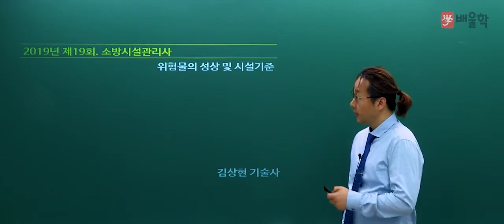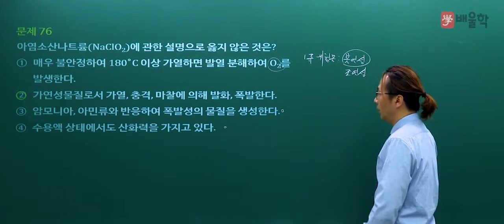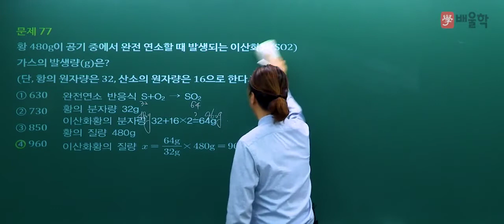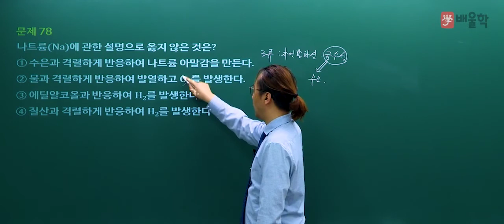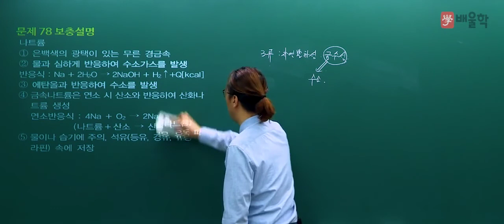[소방시설관리사] 2019년 19회 필기 기출 풀이 4과목 위험물의 성상 및 시설기준 - 김상현 기술사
2019년 19회 소방시설관리사 필기 4과목. 위험물의 성상 및 시설기준 기출문제 해설 강의!